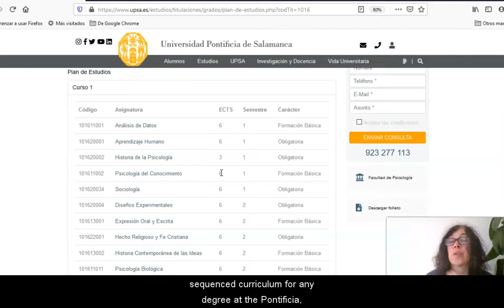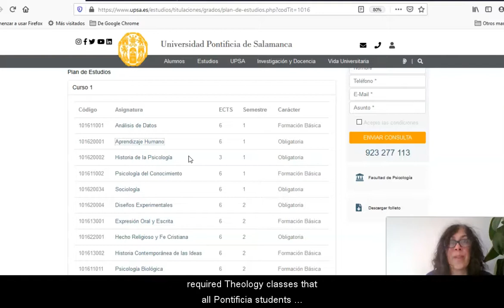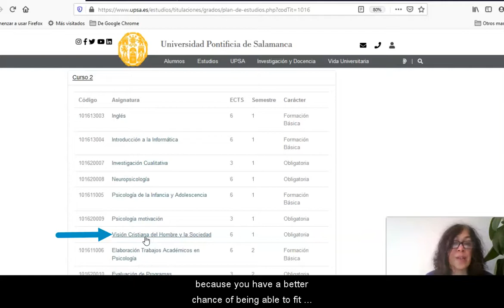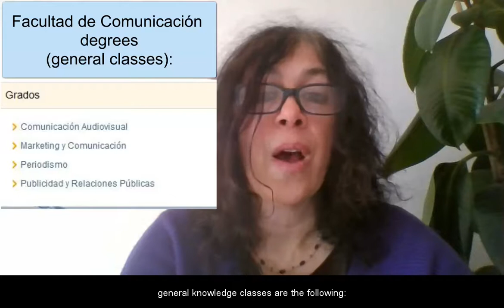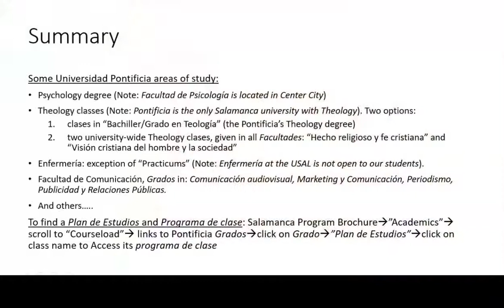Study Proposals V Universidad Pontificia de Salamanca